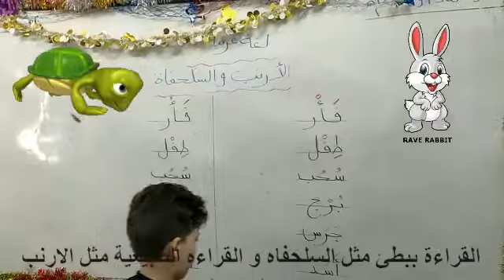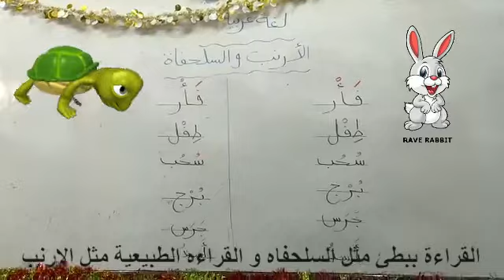نشاط 1ب تويتي مس رضوى الارنب والسلحفاه